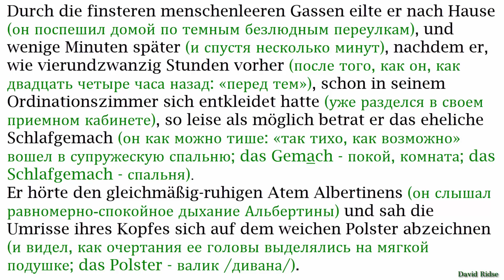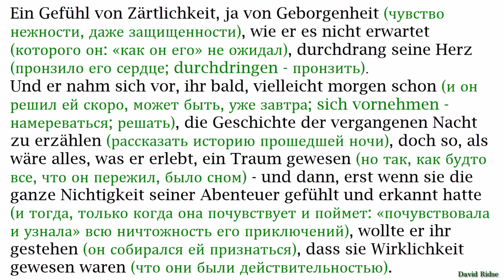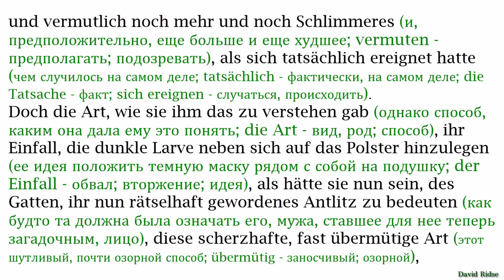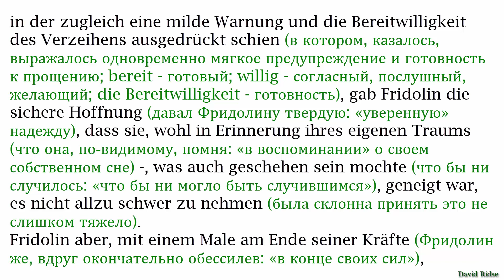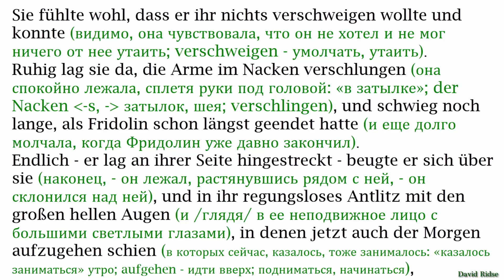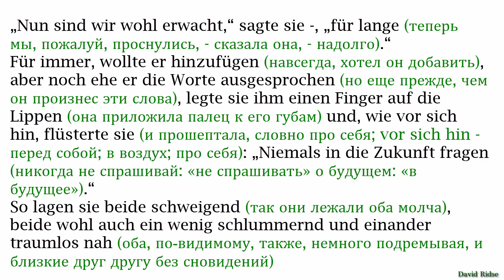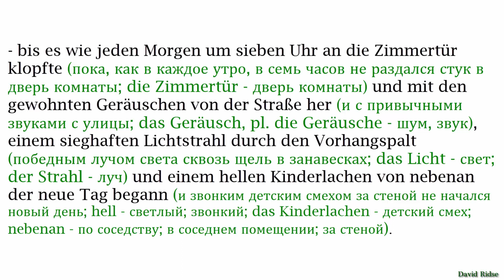VII Traumnovelle [Новелла о снах] [von Arthur Schnitzler] [ОКОНЧАНИЕ]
Немецкий с Артуром Шницлером. TRAUMNOVELLE (VON ARTHUR SCHNITZLER) [С широко закрытыми глазами/Новелла о снах/]
[ОКОНЧАНИЕ]
Метод обучающего чтения Ильи Франка
Книгу подготовила Любовь Расцветаева (без упрощения текста оригинала)